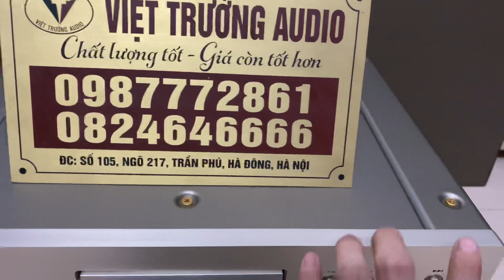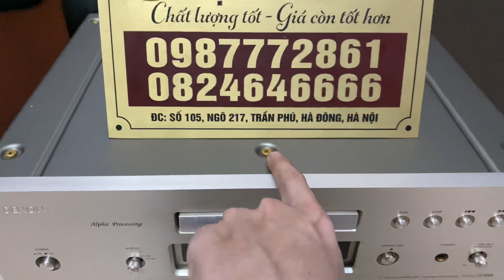Đầu CD tích hợp giải mã cực chất Denon S10, CD Denon S10ii xuất sắc về tại Việt Trường Audio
Đầu CD Denon S10 13,5t

Đầu CD Denon S10ii 16,5t